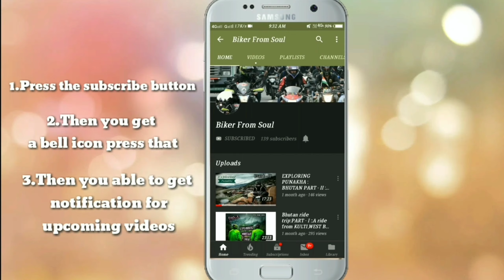CHOCOLAVA CAKE I I ONLY 3 INGREDIENTS I I IN JUST 15 MINUTES I I CHOCOLAVA CAKE RECIPE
About this video:
Is video mein apke liye le kar aya hu shandar ek recipe jo aap sabhi ghar bethe only in 15 mins chocolava cake bana sakte hai aur maja se cake ka anand utha sakhte hai.
Humko pura Umeed hai ki yeh video aapko dekh ke pasand ayega.

[INGREDIENTS]
3 Packet Oreo biscuit
2 Cup milk
2 Packet dairy milk (Rs 20 each)

Xbhp Great Asian Odyssey Ride I Asansol Meetup Ft.Sandeep Gujjar I Dominar Ride I 2019:

My mobile :
Realme 5 pro
My Tripod